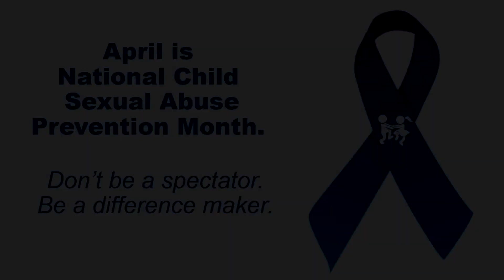This Is For The Brothers Episode 3 - A Conversation With Gene Braunstein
Runtime: 26:31

The explosive conclusion to the three-part miniseries "Behind The Book," An Interview With Gene Braunstein for Keeper's podcast 'This Is For The Brothers' arrives this Wednesday, March 17, 2021

Episode 3 Synopsis:
After the revelation of his stepfathers' molestations in their home for almost twenty years, Keeper continues to struggle emotionally as he desperately seeks to bring closure for himself, his four sisters, and three brothers. It has been a burden that has emotionally terrorized him for more than four decades. And without closure, it will continue to haunt him for the rest of his life unless he can slay the monster.

Recapturing who you are, who you were meant to be, after losing your childhood innocence, is the single greatest struggle for us sexual abuse victims.

How does a brother find closure and hope when much had been taken from him? In a small church in front of over one hundred people in Van Nuys, California, of course.

THE CONVERSATION STARTS…NOW!